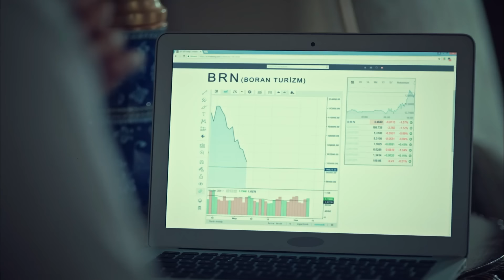Hamilelik Sancılarını En İyi Anneler Anlar - İstanbullu Gelin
Süreyya erken doğum yapıyor. ERKEN DOĞUM SÜRECİ!

400 yıllık Boran Konağı’nın hanımı, geleneklerine ve köklerine sıkı sıkıya bağlı olan Esma Boran için, İstanbullu Gelin’i kabul etmek hiç de kolay olmayacaktır.

Yapım: O3 Medya
Yapımcı: Onur Güvenatam
Yönetmen: Zeynep Günay Tan
Senaryo: Deniz Akçay Katıksız – Armağan Gülşahin